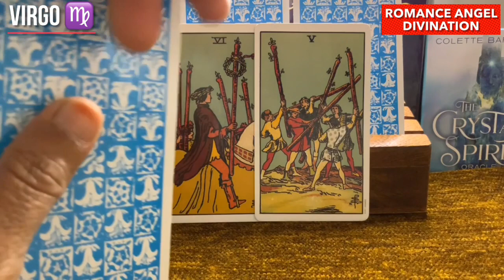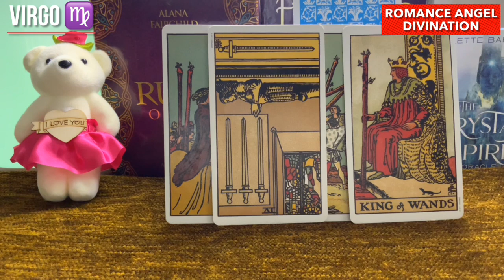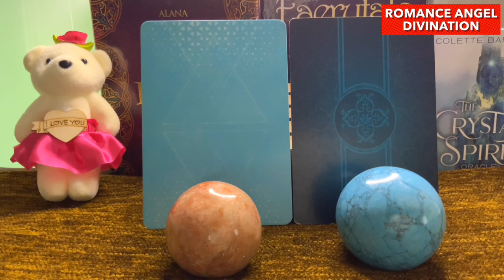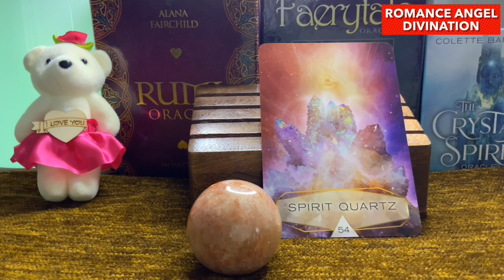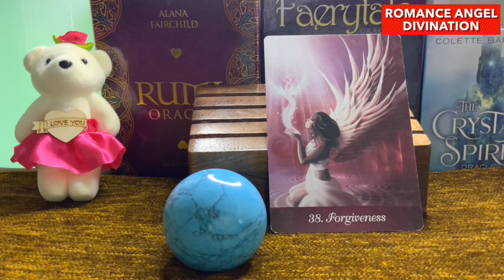Virgo ♍️Next 24 hours ❤️THEY’RE UPTO SOMETHING…THINK TWICE BEFORE YOU…❤️Tarot Reading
❤ Welcome to Romance Angel DIvination,

Hi guys !

support
For Daily Readings: